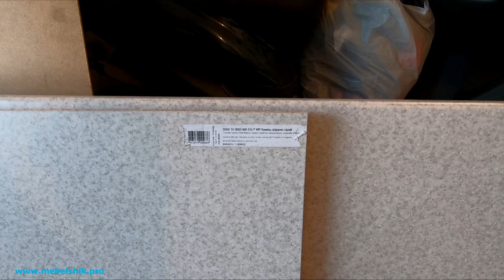МЕБЕЛЬ для ДРУГА / КУХНЯ и ШКАФ по себестоимости / #1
Новое видео
 "Кухня за 17 дней / Дизайн / Производство / Монтаж"

Привет.
Кухня с акриловым глянцевым фасадом и шкаф из дсп egger и раздвижной системой с зеркалом.
Так же мы закупили всю технику а именно : духовой шкаф, вытяжка и варочная панель
Видео будет состоят из двух частей
Смотрим...
Комментируем...

Всем добра)))